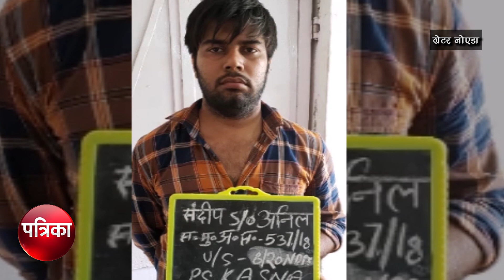कुख्यात बदमाश और गैंगस्टर रणदीप भाटी का साला संदीप अधाना गिरफ्तार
आज देश भर में राष्ट्रीय लोक अदालतों का आयोजन किया गया ,इस मौके पर बुलन्दशहर में भी न्यायालय परिसर में लोक अदालत का आयोजन किया गया,इस कार्यक्रम की शुरआत जिला जज  भोपाल सिंह ने दीप  प्रज्वलन करके की , जिले के तमाम बैंको ने  अपनी सहभागिता निभाई,लोक अदालत में कुल तीन हजार सैंतीस   वादों का मौके पर ही निपटारा किया गया तो वहीं करीब  3 करोड़ 44 लाख  रुपये के मामले तय किये गए ,जबकि करीब 80 लाख रुपये बैंकों ने मौके पर वसूल किये गए।हालांकि पूरे दिन शहर में बारिश होने के बावजूद भी कर्मचारी और अधिकारी मध्यस्थता के ज़रिए वादों का निस्तारण  करते रहे इस मौके पर मोटरव्हिकल एक्ट, मियां बीवी के बीच भी मध्यस्थता कराके मामलों का निपटारा किया गया।तेज बारिश के बावजूद भी तीन हजार से ज्यादा मामलों का निपटारा होने से लोगों को काफी  छूट के साथ उनके मामलों को निपटाया गया।